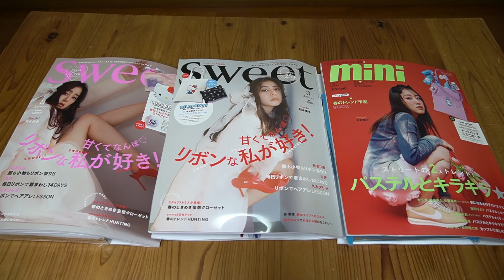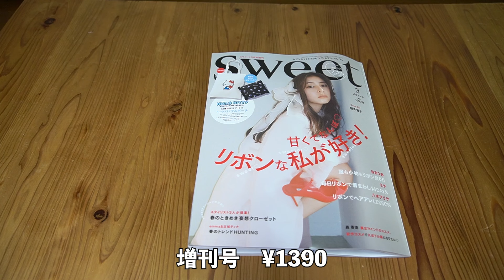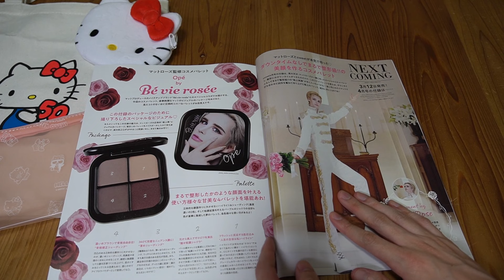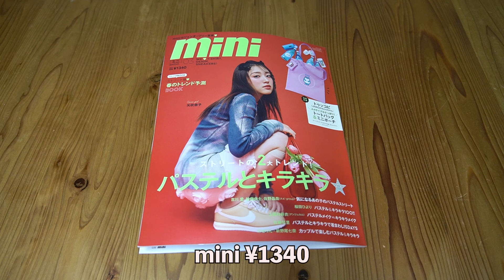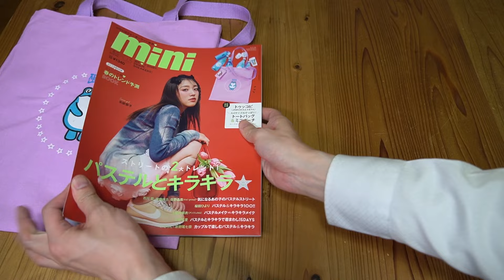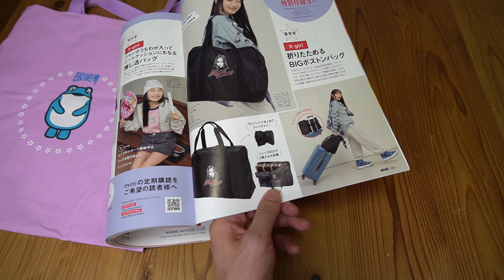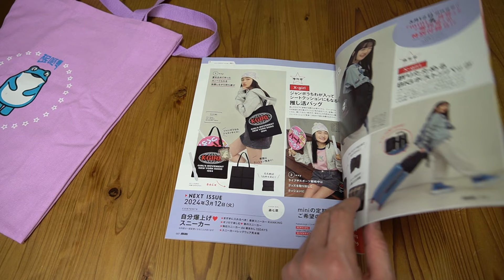【雑誌付録】sweet（スウィート）、通常、増刊号 mini（ミニ）2024/3月号開封レビュー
sweet　通常号　￥1320
サイズ（約）
【顔形ふわふわポーチ】タテ12×ヨコ15cm［最大］
【クリアポーチ】タテ14×ヨコ19.5cm

sweet　増刊号　￥1390
サイズ（約）
【トートバッグ】タテ37×ヨコ34cm
【ポーチ】タテ20×ヨコ26cm

mini（ミニ）　￥1340
サイズ（約）
［トートバッグ］高さ39×幅33cm
［ポーチ］高さ7×幅10cm